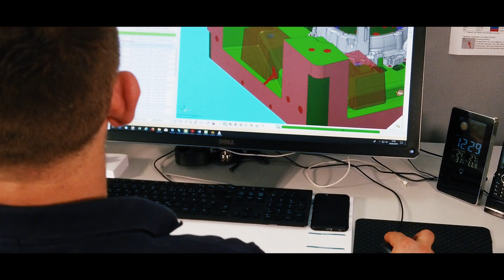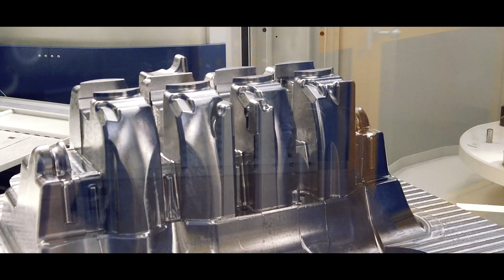Hetec: Das Unternehmen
Spezialisten für CNC-Fräsen, CAD/CAM und Drahterodieren aus Breidenbach.